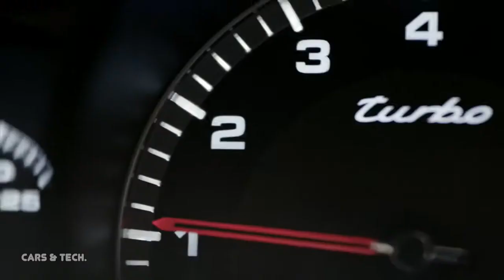2018 PORSCHE PANAMERA SPORT TURISMO DETAILED OVERVIEW - BETTER THAN VELAR?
2018 Porsche Panamera Sport Turismo

The new Sport Turismo is the first Panamera to feature three rear seats. The two outside seats take the form of individual seats - in keeping with the model lines claim for sporty performance with maximum passenger comfort - thereby producing a 2 1 configuration at the rear. As an option, the Porsche Panamera Sport Turismo is also available in a four-seat configuration with two electrically adjustable individual seats at the rear.

The raised roof line of the Sport Turismo allows for easier entry and exit at the rear of the vehicle and ensures greater head clearance. The usability of the luggage compartment benefits from the wide opening tailgate, which is electrically operated as standard, and a loading edge height of just 628 millimetres. Measured to the upper edge of the rear seats, the up to 520-litre storage capacity of the Sport Turismo (Panamera 4 E-Hybrid Sport Turismo: 425 litres) betters that of the sports saloon by 20 litres. When loaded up to roof level and with the rear seats folded down, the gains amount to around 50 litres. The backrests of the three rear seats can be folded down together or individually (in a 40:20:40 split) and are unlocked electrically from the luggage compartment. When all of the backrests are folded down, the loading floor is virtually level. In this case, the storage volume is expanded to up to 1,390 litres (Panamera 4 E-Hybrid Sport Turismo: 1,295 litres).

A luggage compartment management system is available on request for the Porsche Panamera Sport Turismo. Among other things, this variable system for secure transport includes two rails integrated in the loading floor, four lashing points and a luggage compartment partition net. An optional 230-V electrical socket can also be provided in the luggage compartment.

Five engines at market launch

The European market launch is scheduled for October 7, 2017, with the other markets following in early November. The new Porsche will be available with five engines that are already used in the sports saloon. Prices in Germany start at 97,557 euro for the Panamera 4 Sport Turismo (243 kW/330 hp), 112,075 euro for the Panamera 4 E-Hybrid Sport Turismo (340 kW/462 hp system power), 120,048 euro for the Panamera 4S Sport Turismo (324 kW/440 hp), 123,975 euro for the Panamera 4S Diesel Sport Turismo (310 kW/422 hp) and 158,604 euro for the Panamera Turbo Sport Turismo (404 kW/550 hp), all including VAT.